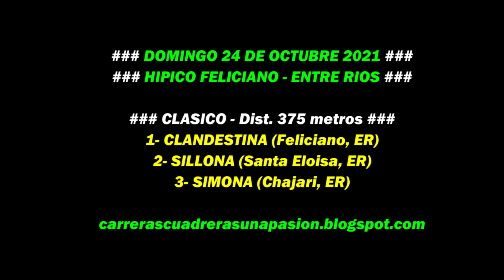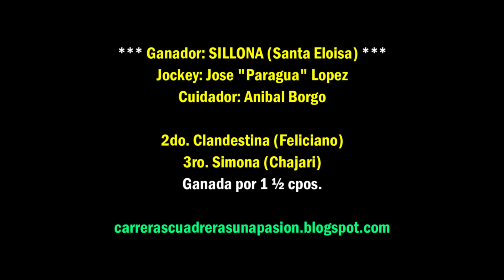SILLONA, Hipico Feliciano, ER (24-10-2021), Clásico 375mts.